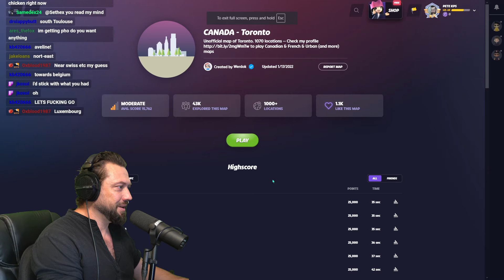It's the Geoguessr Daily Challenge, Vietna'am Sayin'!